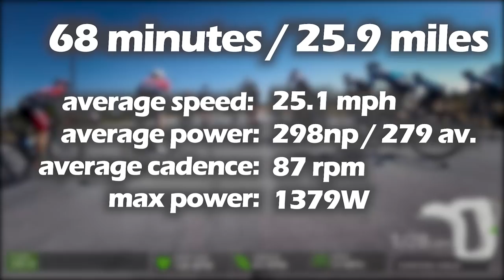Taking the Field Sprint - 2018 Brisbane Criterium P/1/2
Race commentary describing proper cornering and moving up in the last few laps before winning the field sprint.  All after missing the breakaway and unsuccessfully chasing it back.

1.  Robert Skinner
2.  Chris Reikert
3.  Ariel Hermann